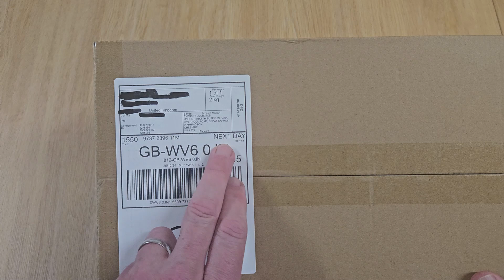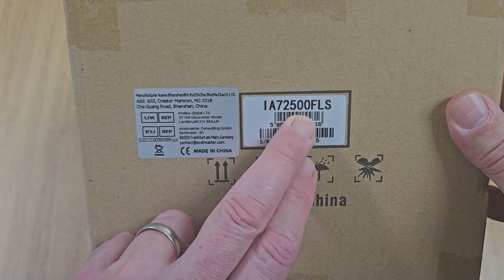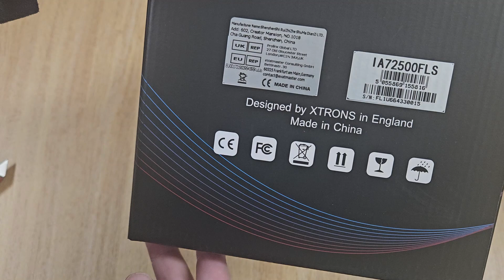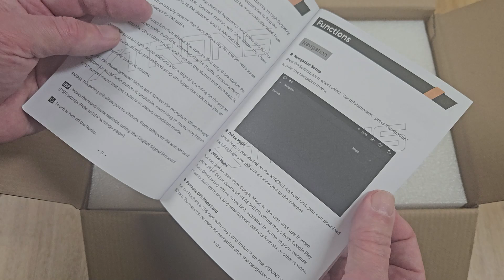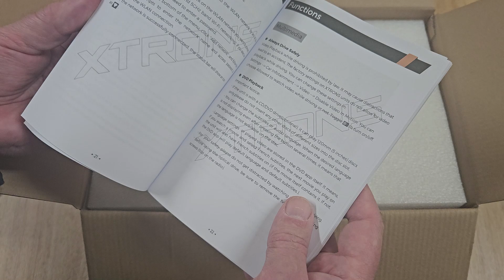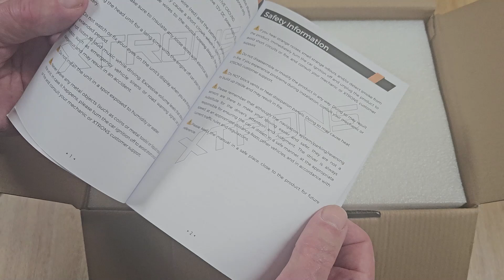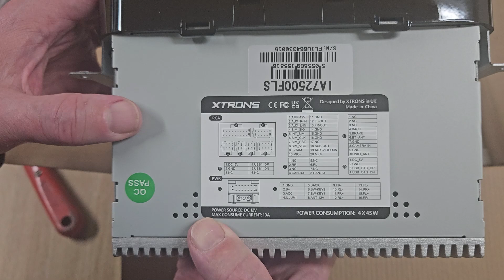Android Head Units - 2G RAM Versus 4G RAM - Does it matter? Xtrons Head Unit Used - Part 1 Unboxing.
This is going to be a comparison between two Xtrons Head Units. One is from July 2022 and has 2G Ram, 32Gb Storage, and was the PE71500FL model. The cost back then was £297.48. A similar model, the PE72500FL is on sale now at £209.99.
The second Xtrons unit and is the one being unboxed here, is the IA72500FLS model with 4Gb Ram, 64Gb Storage and the cost now (as at October 2024) is £255.99.
The second video in the series will be benchmarking the 2Gb model prior to removal.
The third video will then cover fitting this 4Gb model and then benchmarking again.